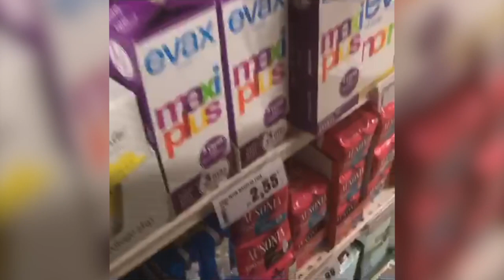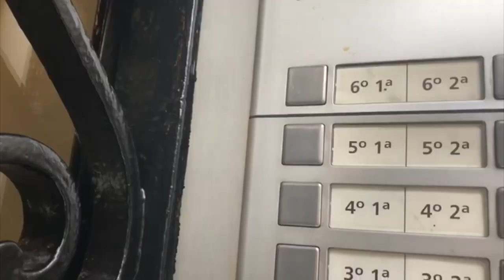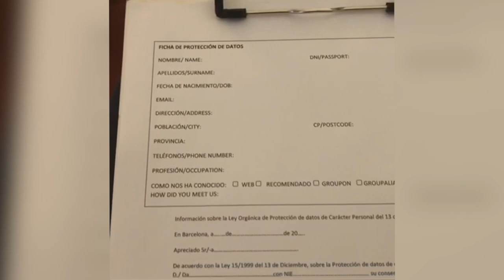I WENT TO A DERMATOLOGIST IN SPAIN + Errands: Study Abroad Barcelona Vlog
Hola Homies.  Sorry for all my vlog glitches, I'm trying to get comfortable having a camera in front of my face in public.  I was beyond grateful to be able to see a dermatologist in Spain and finally get the answer to why my skin wasn't getting better after all my efforts.  Hope you guys enjoyed my vlog and they will get better over time once I become more comfortable in front of the camera in public.